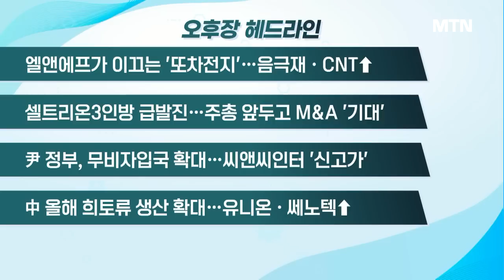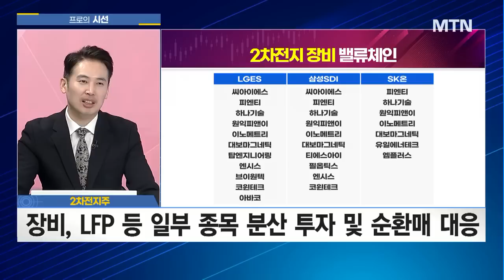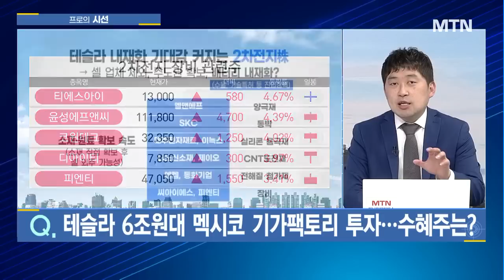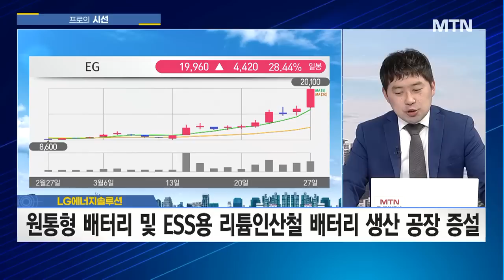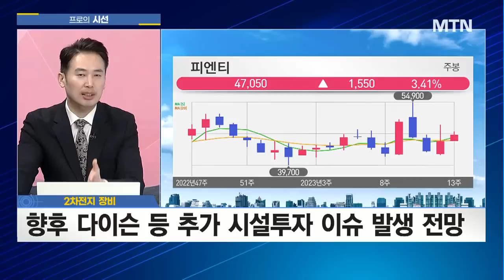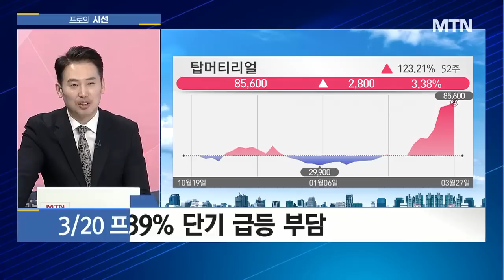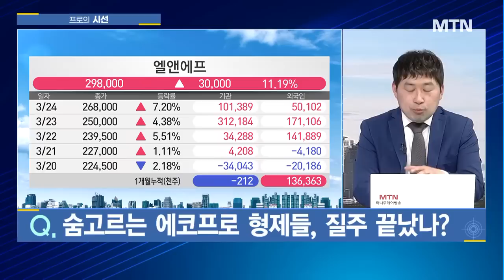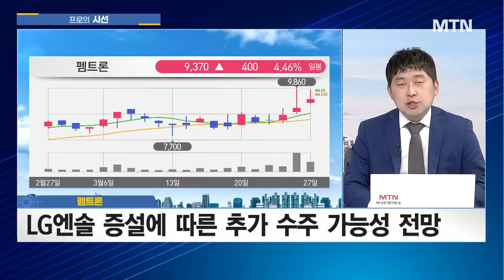[프로의 시선] 여전히 주가 매력적 vs 너무 달린말 '2차전지'의 온도는 계속 올라간다! / 머니투데이방송 (증시, 증권)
03/27 성공! 마감전략

(출연) 정태근 팀장 / 알파프로 투자전략팀
(출연) 손열호 팀장 / HB투자그룹

▶ 여전히 주가 매력적 vs 너무 달린말, 2차전지의 온도는 계속 올라간다!